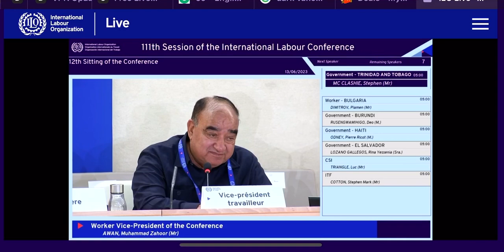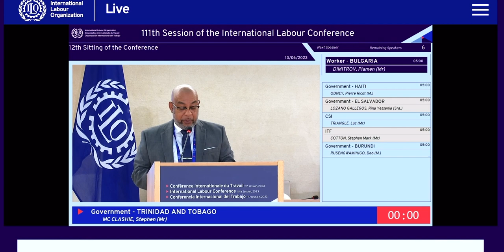The Hon Stephen Mc Clashie addressed the Morning Session - 111th International Labour Conference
The Honourable Stephen Mc Clashie addressed the Morning Plenary Session at the 111th International Labour Conference (ILC) on Tuesday June 13, 2023.   Minister Mc Clashie reiterated that "Trinidad and Tobago remains committed to promoting decent work and advancing social justice."

Minister Mc Clashie is leading the Trinidad and Tobago delegation at the Conference where worker, employer and government delegates from the ILO's 187 Member States will tackle a wide range of issues, including: a just transition towards sustainable and inclusive economies, quality apprenticeships, and labour protection.

Video Credit: International Labour Organisation